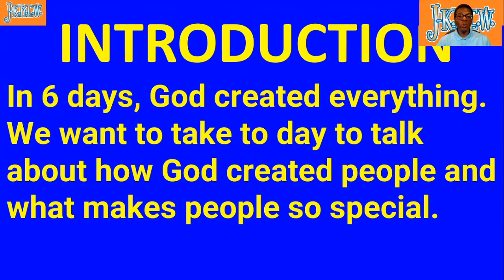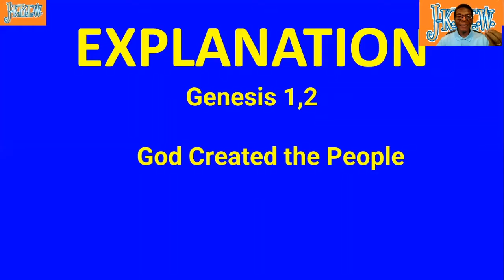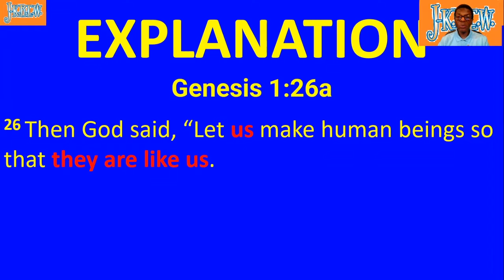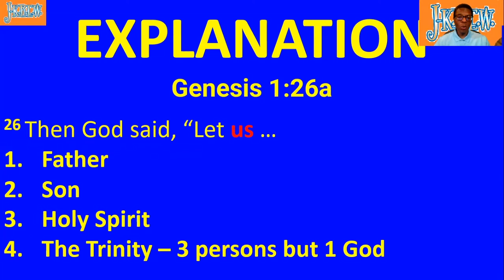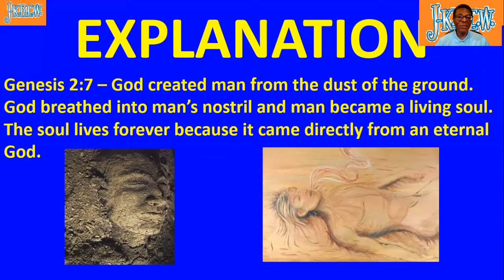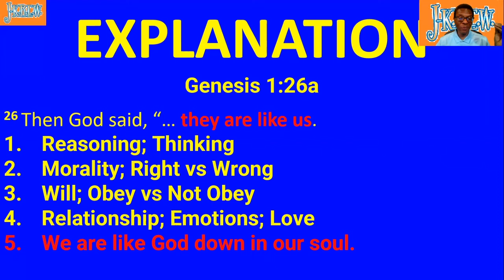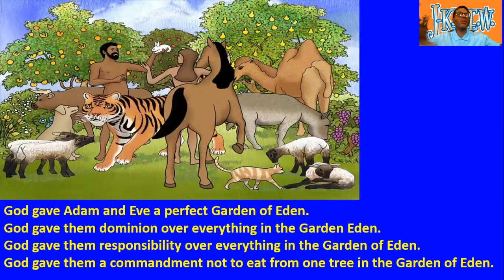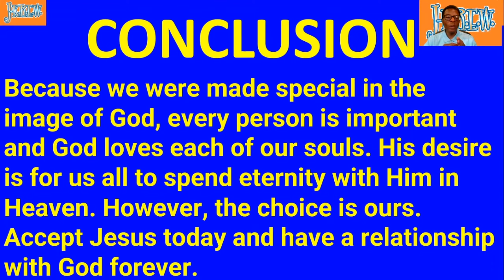JKREW Message A Forever Relationship 9 12 2021